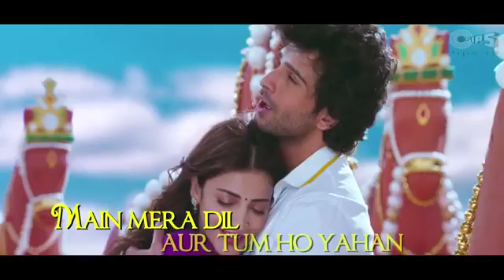July 19, 2017